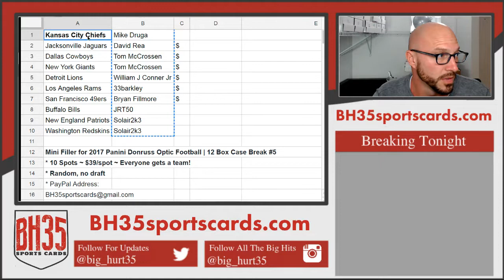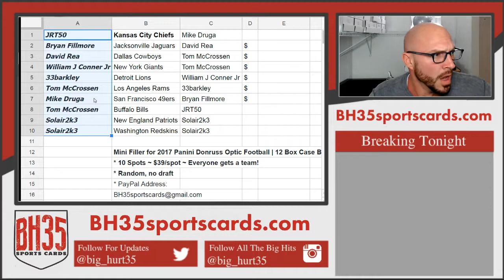Mini Filler #2 for 2017 Panini Donruss Optic Football | 12 Box Case Break #5